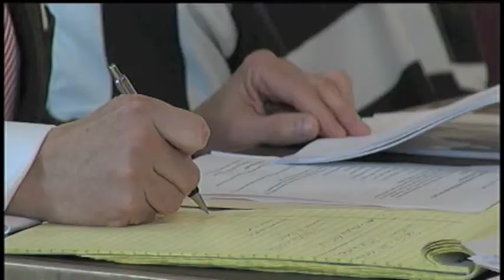Murderer Demagall Gets the Max - Lance Wheeler Video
HUDSON
Demagall gets 25 to life (again)
By Andrew Amelinckx
Hudson-Catskill Newspapers

William Demagall, the man two juries found guilty of committing the murder of George Mancini in 2006 was sentenced to 25 years to life in prison Tuesday by Judge Jonathan Nichols in Columbia County Court.
"The brutality of this crime cannot be overstated," said the judge when handing down the sentence in his Hudson courtroom.
This sentence came a little more than five years after the partially burned remains of Mancini were discovered by authorities in a Hillsdale apartment.
On Feb. 11, 2006 Demagall, then 22-years-old, stabbed Mancini, who was 56, numerous times, struck him repeatedly with a paperweight stuffed in a sock and then lit the man's body on fire, according to police at the time.
Demagall was tried in 2007 and found guilty of second-degree murder and sentenced by Columbia County Judge Paul Czajka to 25 years to life in prison.
The conviction was overturned on appeal and went back to Columbia County Court, this time before Judge Jonathan Nichols.
A second trial was held for two weeks in November 2010 and ended with a second jury finding Demagall guilty of second-degree murder after deliberating for four-and-a-half hours.
Demagall's mental state took center stage during the trial, with a number of psychologists taking the stand for both the defense and prosecution.
Senior Assistant District Attorney David Costanzo, Nichols and Richard Mott, the defendant's attorney, all made reference to Demagall's mental problems Tuesday.
 Both the prosecutor and the judge said that while Demagall obviously suffered from a mental illness the jury had determined that he understood that killing Mancini was wrong.
Mott, in requesting a more lenient sentence, reiterated that his client suffered from a profound mental illness.
Costanzo asked for the maximum sentence for second degree murder and that's what Nichols gave the defendant—a minimum of 25 years in prison with a maximum of life.
"I'm just glad it's over," said Lisa Mancini, the victim's sister. "It's been devastating on us."
Another appeal has been made in the case.

Lance Wheeler Video